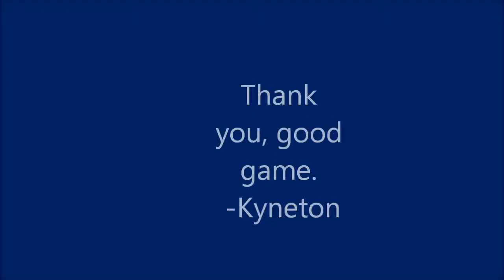CoD 4 Kyneton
Played a couple of games. Recorded